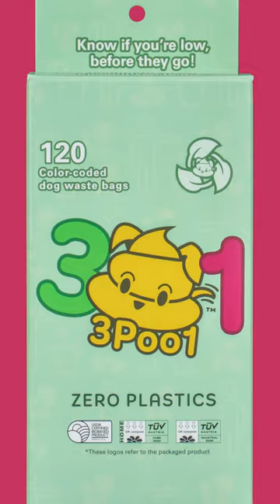Introducing the packaging for 3poo1 dog waste bags!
Showing off the packaging for 3poo1 color coded dog waste bags, coming soon to a pet store near you! 100% plastic free eco-friendly bags.